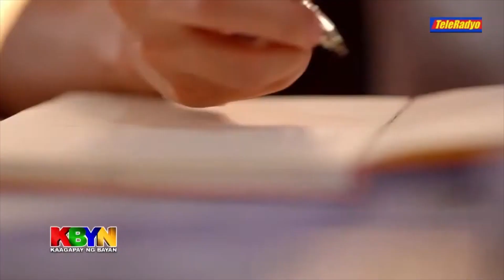Virus sa Kabuhayan | KBYN Kaagapay ng Bayan